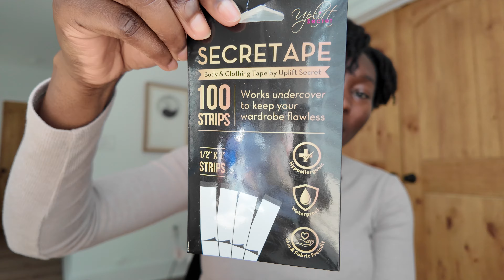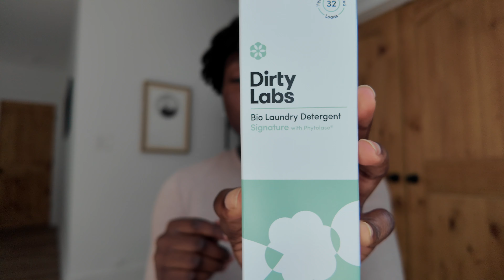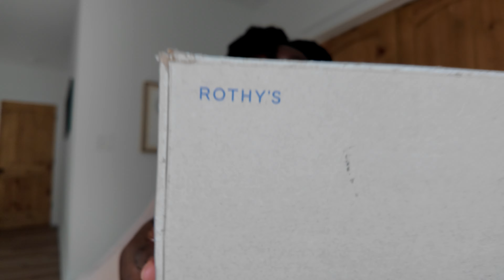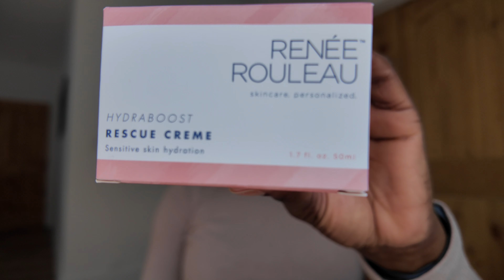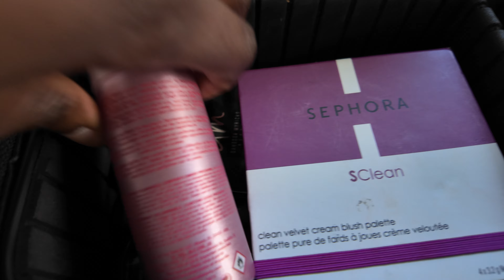VLOG | Boat Party & Packing For My Sister's Wedding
Hi friends! It's been a minute but in this vlog, I go to an all-white boat party and pack for my sister's wedding.

- Deb

Filming on: Dji Osmo Pocket 3 & iPhone 14 Pro

[Chapters]
00:00-|